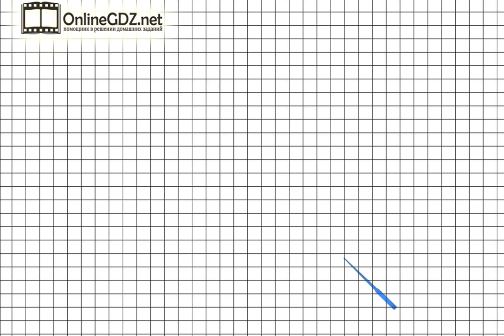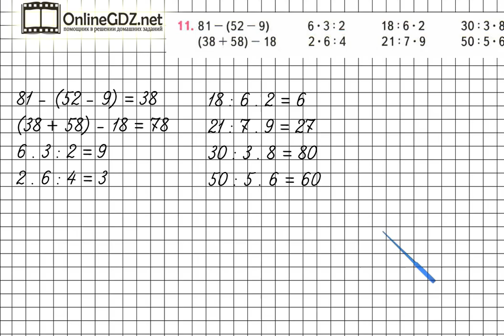Страница 30 Задание 11 – Математика 3 класс (Моро) Часть 1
В упражнении №11 на странице 30 надо уметь решать примеры в два действия со скобками и без скобок, а также владеть навыками устного счета в пределах 100.  Вашим помощником будет наше видео с решением.